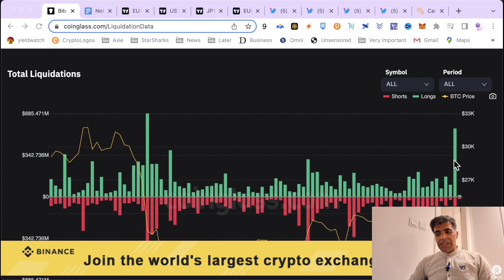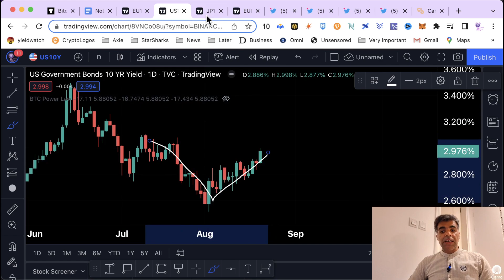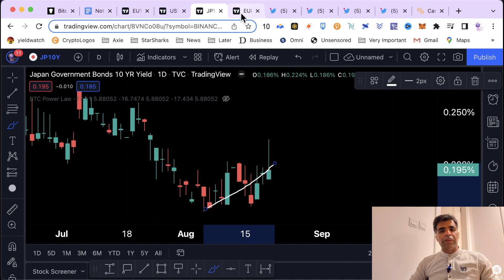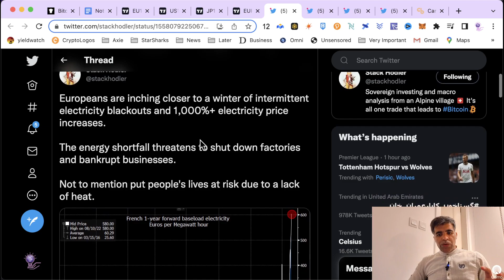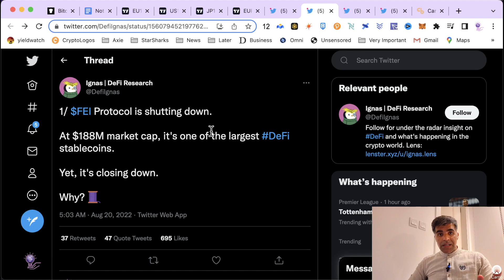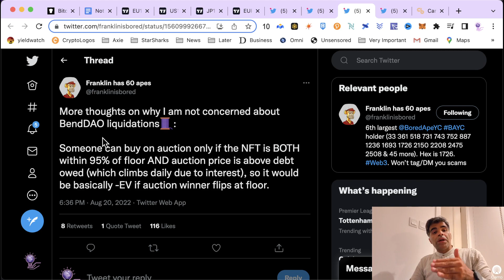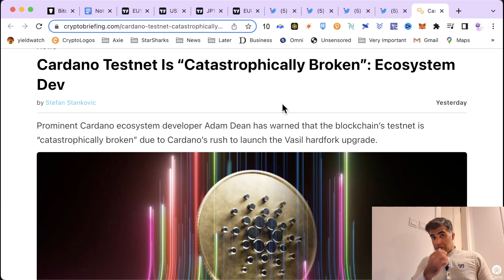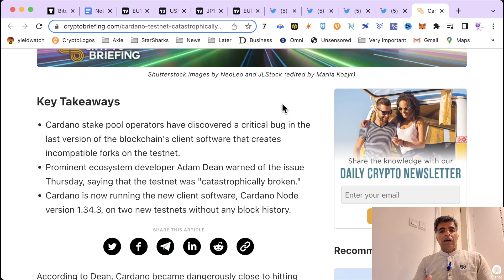Breaking! Why crypto market is crashing | kya market aur dump hoghee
in this video, I've discussed all the factors which caused crypto market to crash so bad. Latest News and Updates regarding crypto market and off market are suggesting that crypto market may crash further so let's hear the updates and be ready.